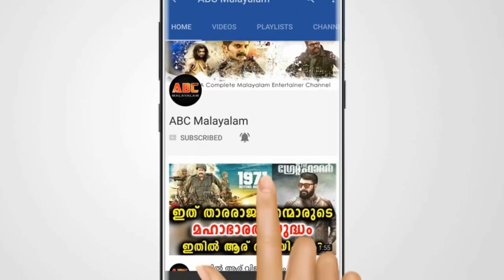10 വയസുകാരി പ്രസവിച്ചു സംഭവത്തിൽ വമ്പൻ ട്വിസ്റ്റ് | Film News